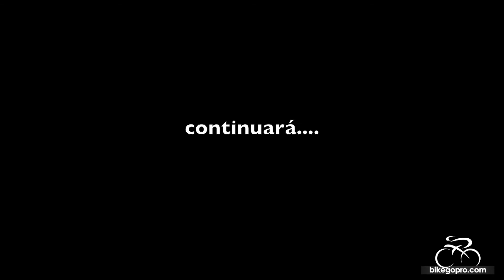Subida al Veleta desde Pampaneira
11 Octubre de 2015.
Cámara Polaroid Cube
ID Wikiloc: 11120766